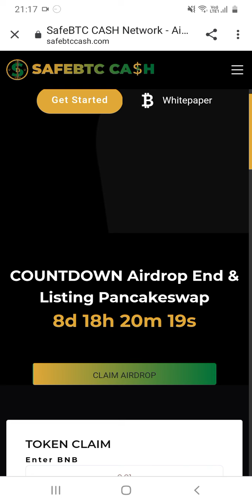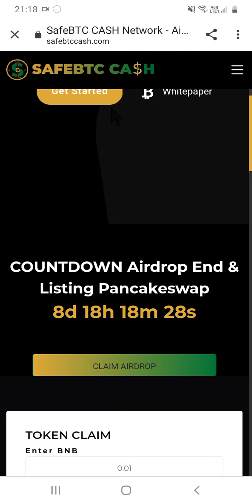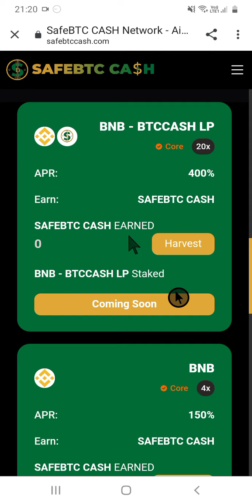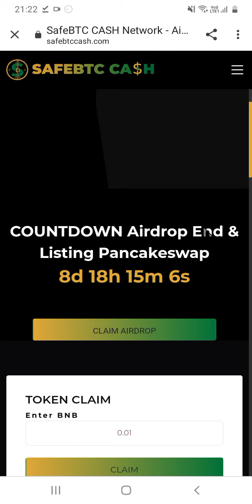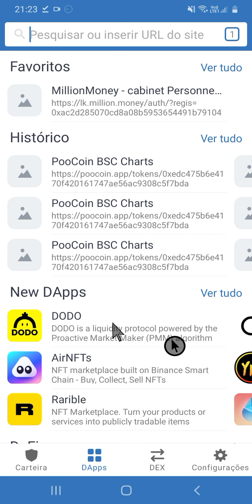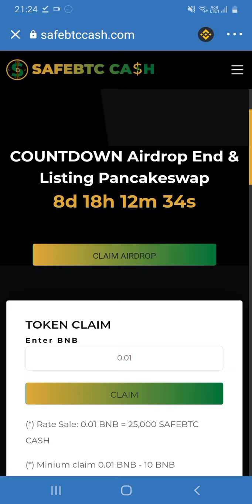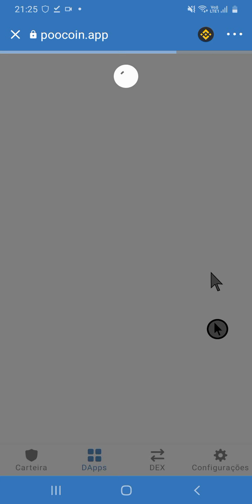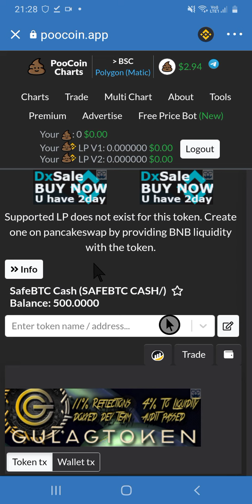Patisipe nan Airdrop Safebtc Cash Network||Komanw ka reklame Coin nan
Yon "Airdrop" se yon distribisyon gratis de jeton .Distribisyon sa generalman reyalize pa moun ki kreye monè a.
 Men link pouw patisipe nan Airdrop SafeBtc Cash Network la.

Nenpot nan yo ap voye nan paltfòm nan